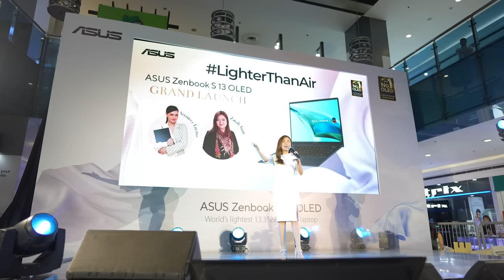Bridal Make-Up Test + Opening my Birthday Gifts by Verniece Enciso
Simple days at home I’ll miss for sure. The home cooked meals, kulitan with my brothers and being able to have quality time with my family everyday. 🥹

In this episode, my little brother Verns helped me unbox my birthday gifts. He was so amazed with my new laptop and how light-weight it is! Can you believe it’s only 1kg?

Try out the Asus Zenbook S13 here and get a chance to win the exclusive tote bag